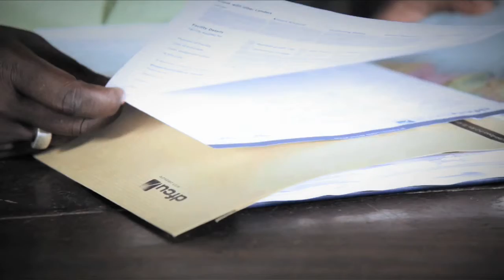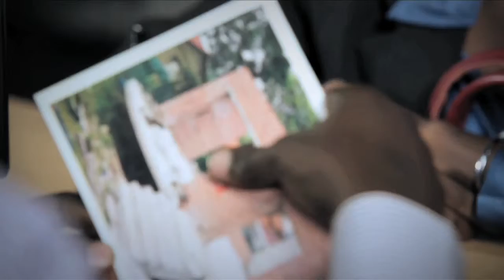DFCU BANK TVC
Bank promotion